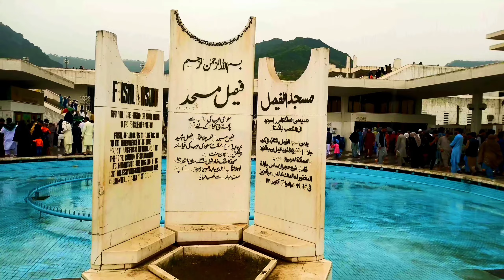Islamabad Capital in Pakistan Faisal Masjid ke Mukammal Sear | Faisal Masjid Tourist Place in World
doston aaj ki is video mein main aapko pakistan ke darul hukumat islamabad mein faisal masjid ke mukammal saer aur iski histry batao ga aur sath mein pakistani pathan se inkye pashto zban mein baten bhi Karva lunga